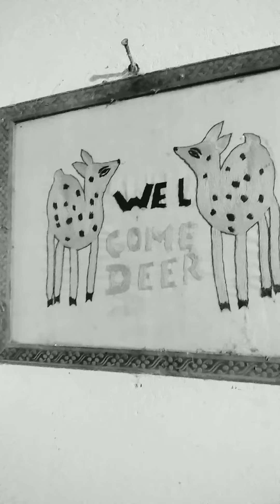' ढोलकपुर 'और उसके अजीब खेल.🧐 agentonmission.